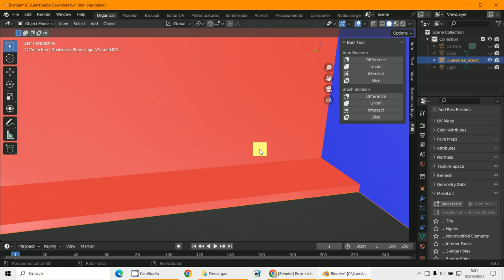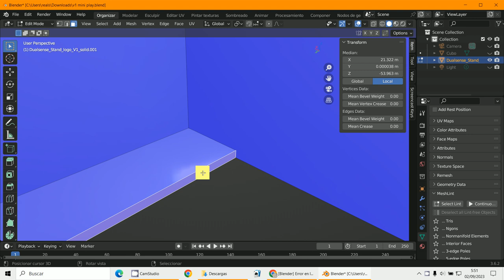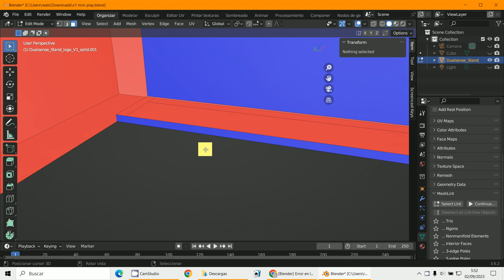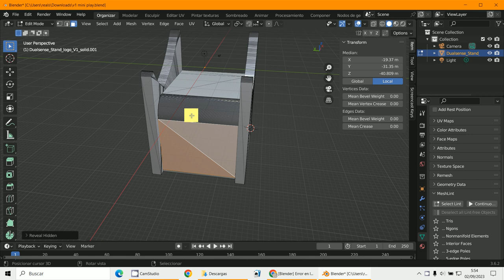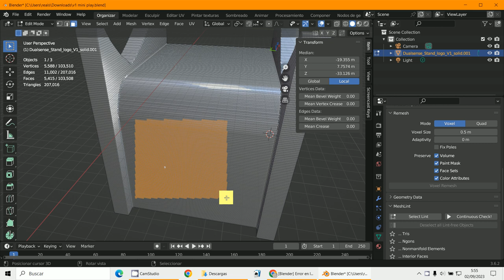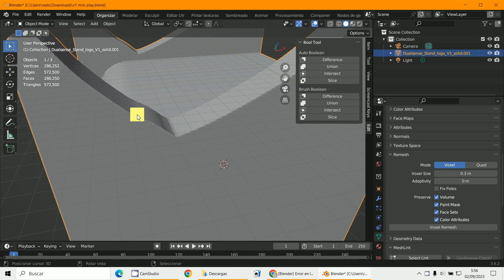Reparar pieza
3D Blender 3.6.2